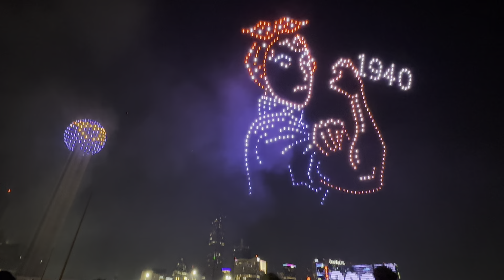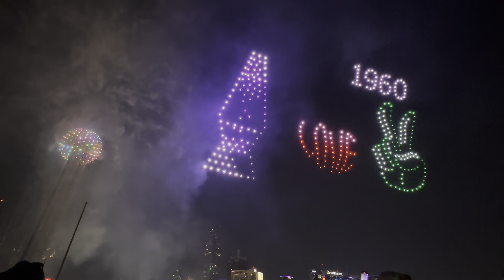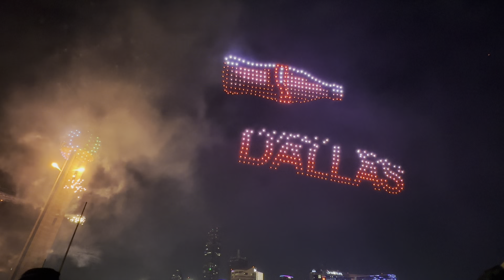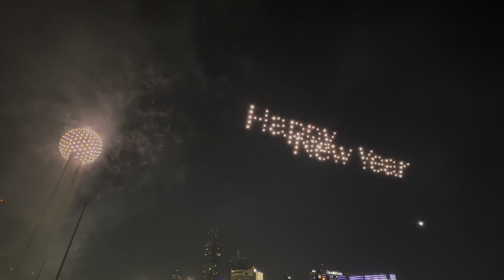The winner and the best 10-minutes Dallas Fireworks and Drone Show 2024 at Reunion Tower!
Happy New Year! It was cold, but watching this in person was really cool and fun!